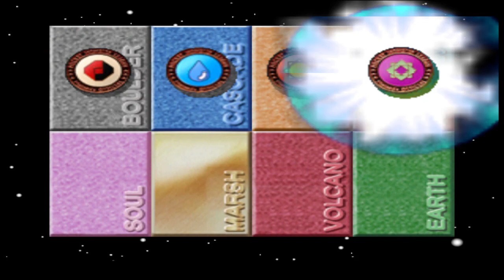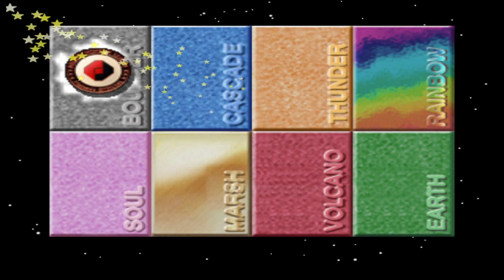Pokémon Stadium - Pika Cup Rental Only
Pokémon Stadium - Pika Cup Complete

Beating the Petit cup using only rental Pokémon